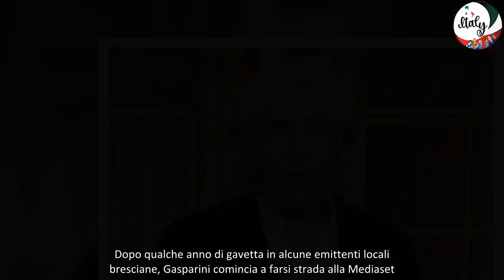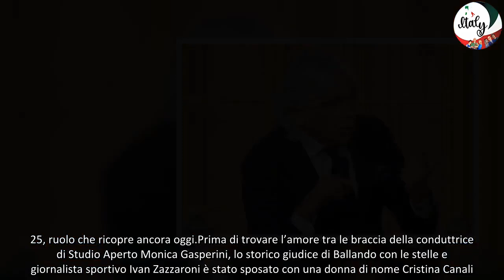Ivan Zazzaroni, chi sono la compagna Monica e l’ex moglie Cristina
Nata a Brescia il 17 settembre 1966, Monica Gasparini ha 57 anni ed è una giornalista televisiva, nota anche in quanto compagna di Ivan Zazzaroni, storico giudice di Ballando con le Stelle. Dopo qualche anno di gavetta in alcune emittenti locali bresciane, Gasparini comincia a farsi strada alla Mediaset. Approda al colosso della tv e dell’informazione milanese nel 1992, anno in cui affianca Massimo De Luca come conduttrice del programma sportivo L’appello del martedì. Nel 1993 passa alla redazione di Studio Aperto, dove è conduttrice dell’edizione delle 18.30 fino al 2006.